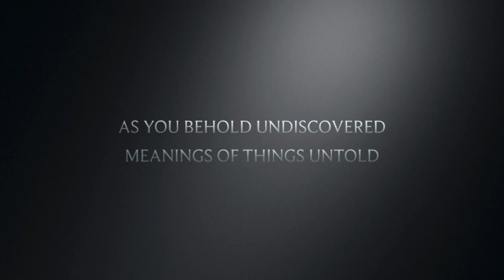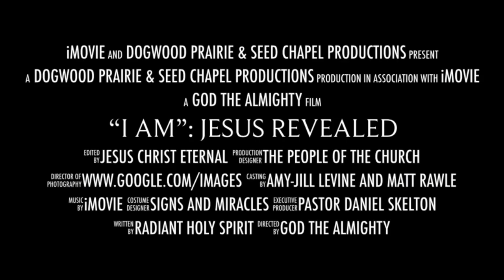Sermon Title: “Take Up Your Mat & Walk,” The Miracle of Caring - Jesus Revealed Part I (01/08/2023)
The ORIGINAL RECORDING...

Sermon Title: "Take Up Your Mat and Walk": The Miracle of Caring
Sermon Scripture: Mark 2:1-12
Sermon Takeaway: Christ cares for us so that we can care for others

Sharing is caring. During life we find ourselves caring for someone, caring for ourselves, and caring for something. We care about what we do, possibly what others do, how we feel, and how others feel. We care about where we go and how we will get there. Let’s face it, during life we care about a lot of things and people. As we care for these things and for others, we end up sharing, with them and these things, a part of us: we become concerned, we offer our interest, and sometimes we give of our time. But what does it mean to care?

In English, according to the Merriam-Webster Dictionary, care is defined as “The provision of what is necessary for the health, welfare, maintenance, and protection of someone or something.” The Merriam-Webster dictionary also defines care as “to feel concern or have interest; attach importance to something.” In Greek, care is associated with words such as relief, hospitality, worry, and look after.” So when someone says “sharing is caring” or when you show care to a friend, family member, loved one, or even a stranger, you are sharing with that person a moment of your time as you give them attention with hopes of offering some sort of relief, concern, and hospitality that will make them feel better or have a better outlook in life. Sharing is caring, and caring can change the world one heart at a time. Offering care can be seen as a miracle. Jesus cares for us as we care for others.

The miracle of the paralyzed man confirms Jesus’ ability to forgive sins; it amazes the crowd; and it prompts giving thanks to God. And it invites us to re-examine what we mean when we say “sharing is caring.” Caring is not just something we are told to do, it should be something that we want to do, that we need to do, and that we strive to do. Caring is about putting others first, about taking risks, about engaging in drastic actions at times, and about doing everything we can in the moment to bring peace and comfort to those around us as we lead them to Christ.

If we take time to care like Jesus cares—with love, compassion, kindness, and generosity—we too can be perform miracles or perhaps become a miracle for someone in our life. The paralyzed man’s identity was changed: he was brought to Jesus by caregivers, but leaves on his own; he came in through the roof, but walks out the door; the mat held him up, but now he holds the mat; and he came in with sins of whatever sort, but is now forgiven. It’s amazing to think about how a simple act of care can change someone’s life and possibly save their life. Christ cares for us so that we know what it is like to care for others.

What can you do to care for others more? How can you show others that you care for them? How can your church be a place associated with acts of care and kindness? The time has come to pick up your own mat so that you can walk to others who need to know that they, too, can pick up their mat and walk. How do you show you care for others in your life? What are you willing to do to show that you care? Amen.